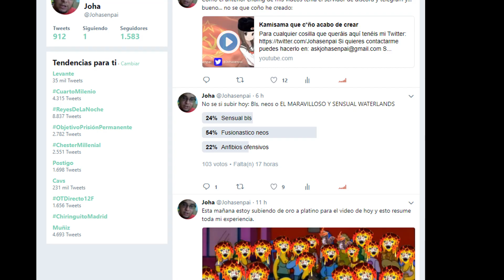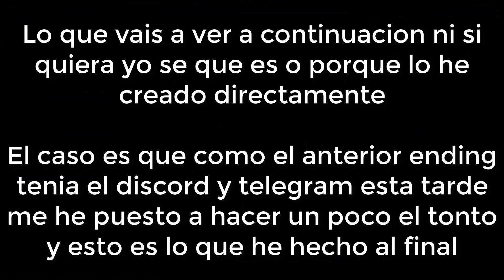CONTACT OUT NEOS DECK | ¡SORPRESA, HE VUELTO! - DUEL LINKS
Ah, por lo que dicen los haters supuestamente me banearon la cuenta. Es cierto, esta la compre en un mercado negro en Laos por 6570 Kips.